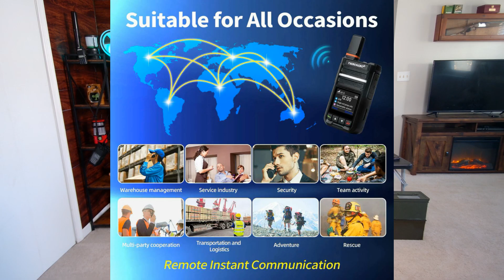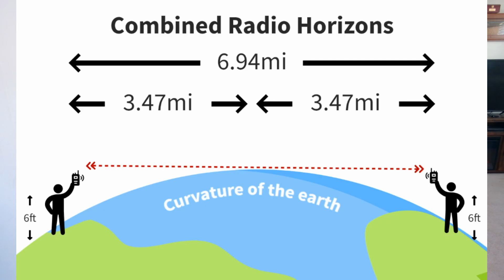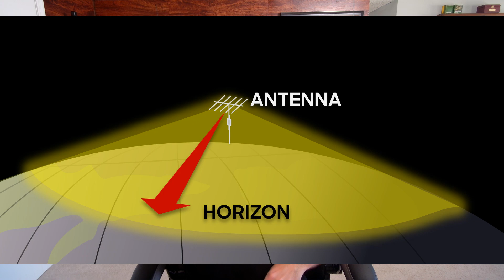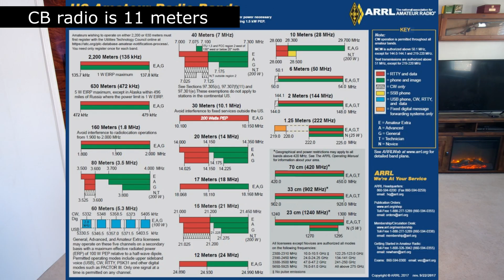The Furthest Reaching Radio? Radio Range Explained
If you’ve ever wondered “What’s the farthest-reaching radio I can buy?” — this video is for you.

Despite what ads and internet myths claim, no handheld radio can magically reach 100, 500, or 1,000 miles on its own. There is no new technology that breaks the laws of radio physics. But there are several legitimate ways people achieve long-distance communications — each with its own pros, cons, and limitations.

In this video, I break down exactly how real radio range works, covering:
- Why handhelds can’t reach extreme distances
- What “unlimited range” products are actually doing
- Cell networks, digital repeaters, and push-to-talk radios
- Satellite messengers vs SAT phones
- GMRS & ham repeaters (the real “cheat code” for range)
- HF radio and worldwide skip propagation
- Why no tiny radio can transmit cross-country without a network

This is your complete, beginner-friendly explanation of radio wave reality, how signals travel, and which technology actually works for emergency communications.

⏱️ Chapters (Based on Your Timestamps)
00:00 – Intro: The “farthest-reaching radio” question
00:20 – Radio waves 101: Long vs short wavelengths
00:55 – Misleading ads & “1,000 mile radio” scams
01:33 – Cellular networks & push-to-talk radios
02:45 – Frequency limits & why cell-based radios lack simplex
03:53 – Satellite communication explained
05:03 – GMRS & ham simplex communication
05:46 – Repeaters: the true “cheat code” for big range
07:32 – Limitations: local vs long-distance communications
08:10 – HF radio: worldwide communication (with conditions)
09:48 – Final thoughts

🛒 Need Help Programming Your Radio? I offer a service where I pre-program radios with repeaters custom for your area, pre-programmed and ready to go in the event of an emergency: